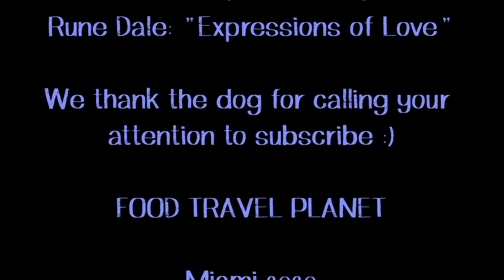Puerto Vallarta, Mexico Ep.# 1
This video is part of a series of 3 episodes.
Mexico: The Pacific Coast